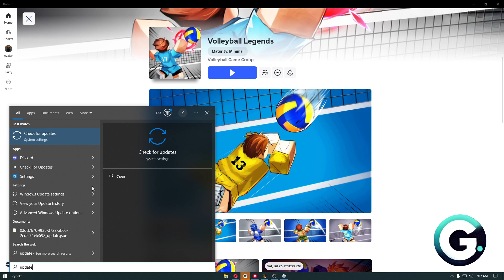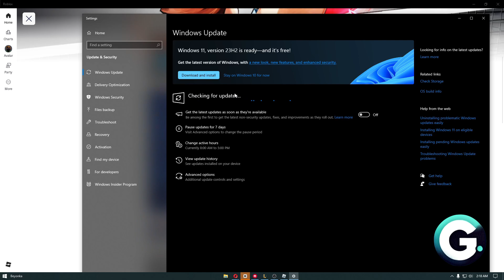Your Windows system is too Outdated. Please run Windows update and install system updates in Roblox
Hello in this video I will show: Your Windows system is too Outdated. Please run Windows update and install system updates in Roblox